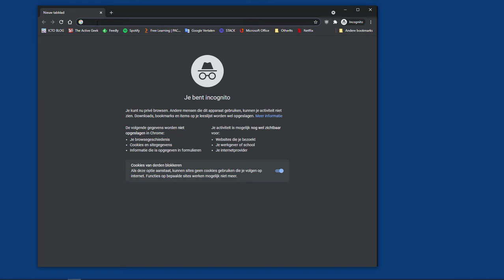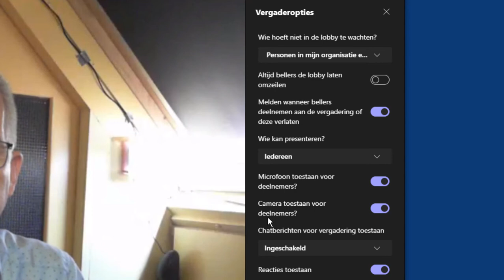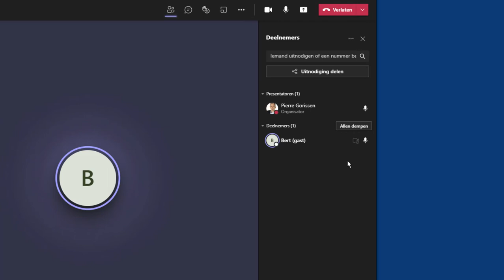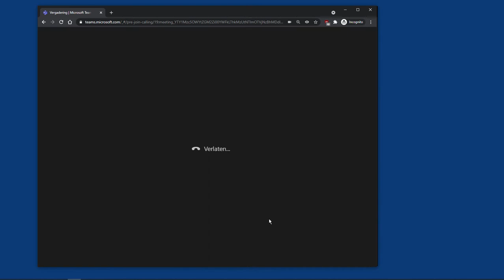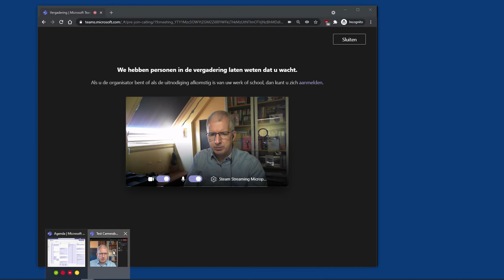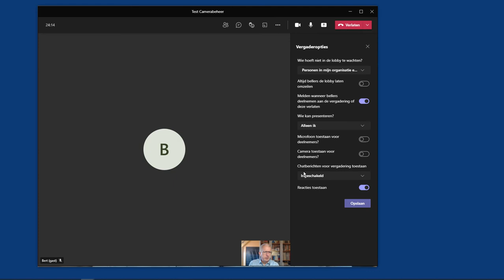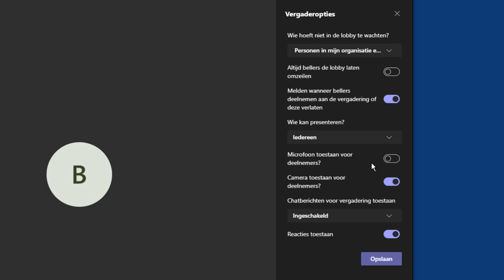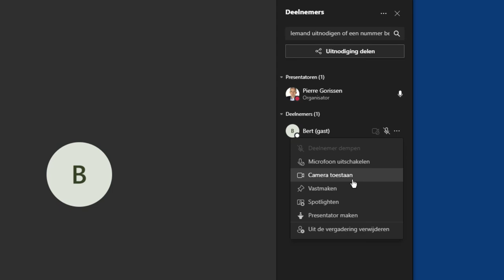Cameragebruik beheren in Microsoft Teams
Je hebt meer beheer het gebruik van camera en audio door deelnemers aan een vergadering, maar je moet wel even weten hoe het werkt.